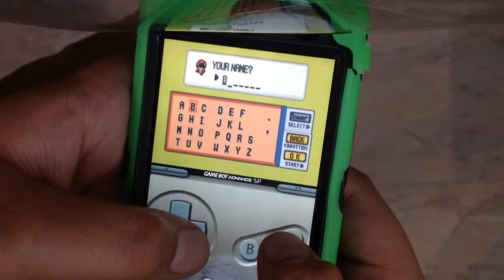Pokémon light platinum rom hack ep 1